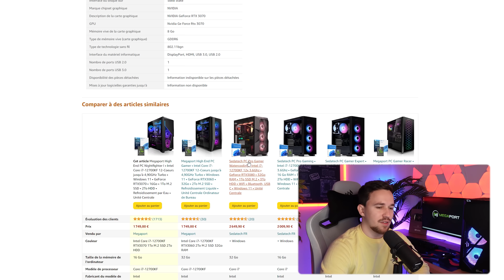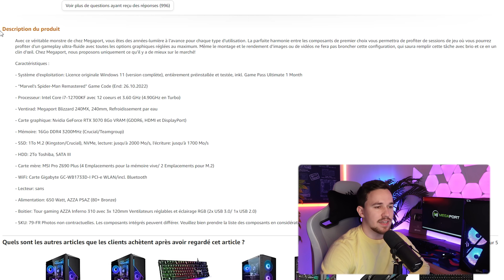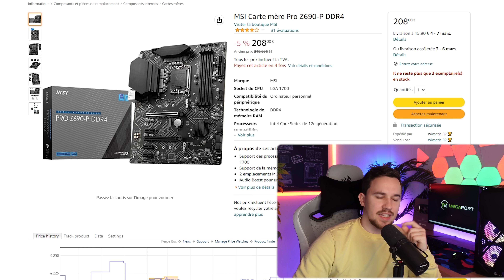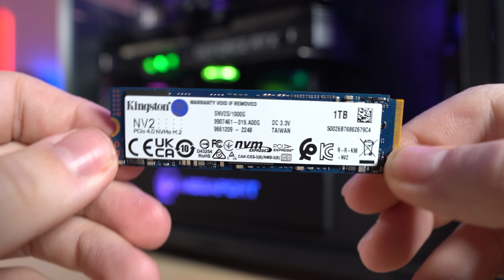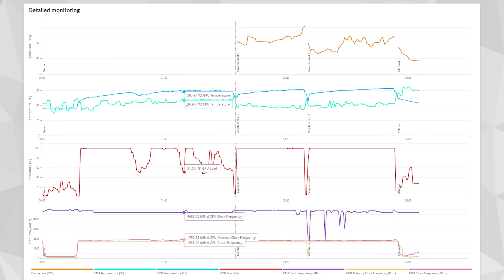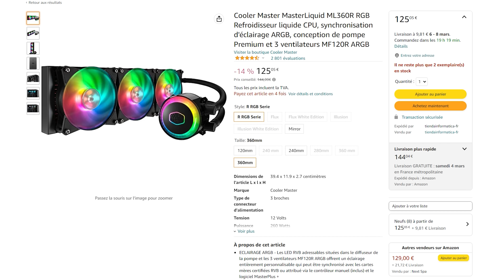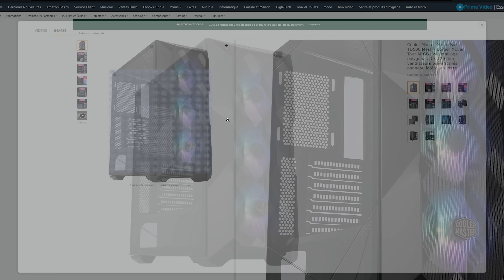J’ai ACHETÉ un PC GAMER MEGAPORT sur AMAZON (vraiment si mauvais ?)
Aujourd'hui on se retrouve avec une vidéo dans laquelle j'ai acheté un PC GAMER MEGAPORT sur Amazon pour le tester en vidéo !

Produit offert par les marques : NON
Les opinions exprimées sont les miennes. En tant que Partenaire Amazon, je réalise un bénéfice sur les achats remplissant les conditions requises (ce qui ne change absolument rien pour vous)

Le PC Gamer Megaport de la vidéo

Titre : J’ai ACHETÉ un PC GAMER MEGAPORT sur AMAZON (vraiment si mauvais ?)

00:00 Introduction & Unboxing
03:45 Annonce du PC
06:00 Configuration du PC
10:00 Prix justifié ou non ?
11:30 Conclusion sur la configuration
12:18 Points négatifs
14:15 Performances du PC
16:00 Faut-il l'acheter ?
17:40 Conclusion, problème & avis